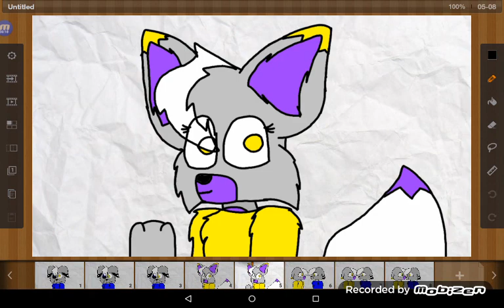Lightning x Luna